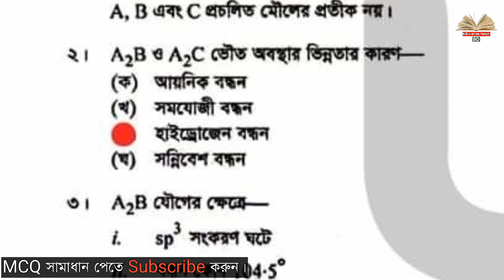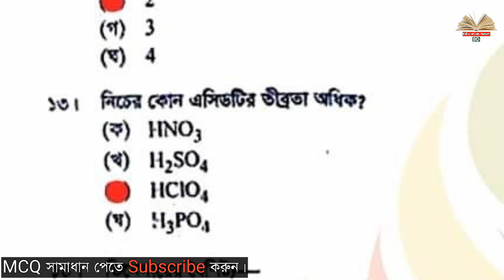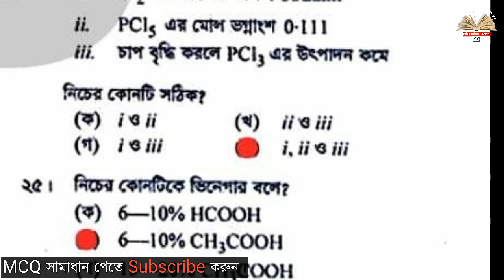রাসায়ন ১ম পত্র MCQ সামাধান সিলেট বোর্ড | HSC 2023 Chemistry 1st paper MCQ Solution Sylhet Board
Chemistry Mcq solve 2023 Sylhet board